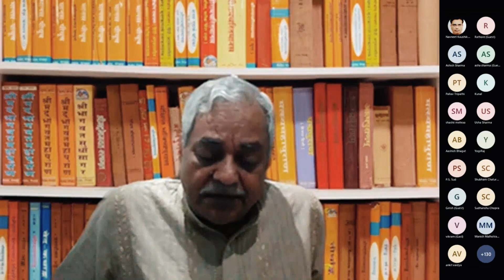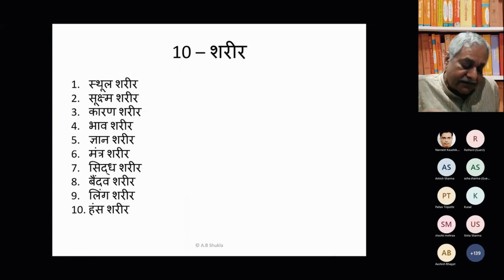10 शरीर (10 Bodies) मनुष्य के जन्म की यात्रा - Prof. AB Shukla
10 शरीर (10 Bodies) मनुष्य के जन्म की यात्रा
Also watch Prof. AB Shukla's lecture at BHU here (starting 00:25) regarding details of 10 Bodies (10 शरीर)